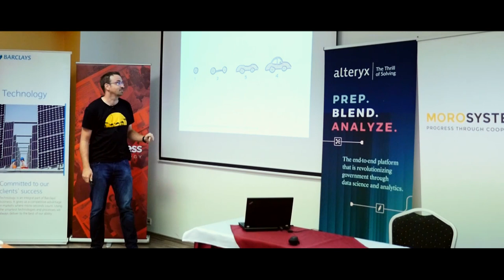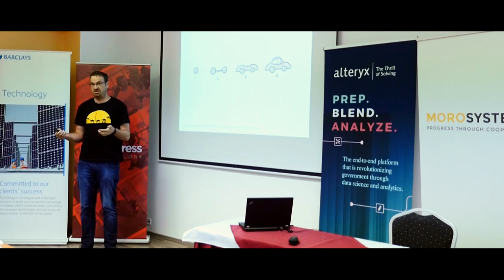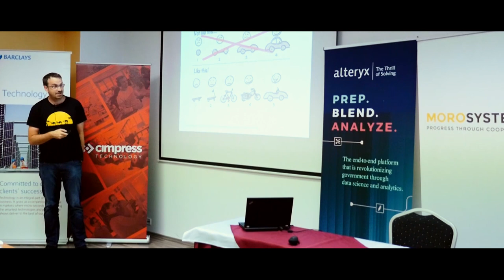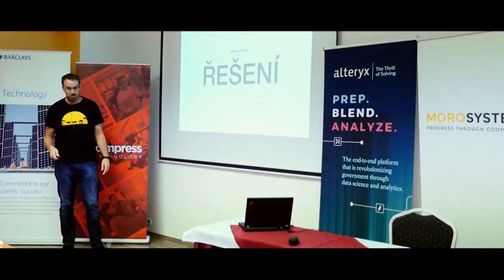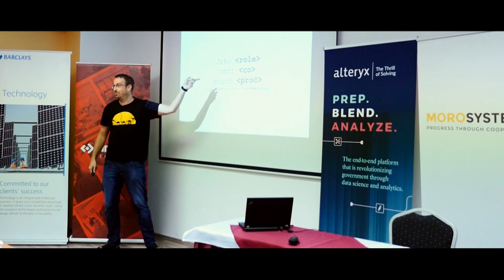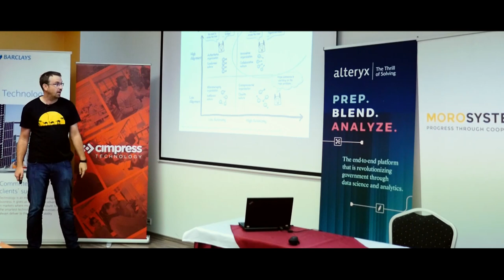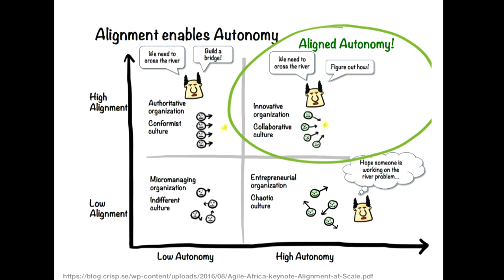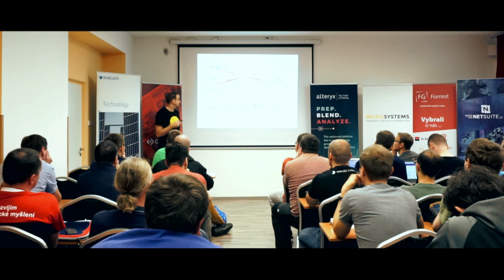Lukáš Křečan: Jak postavit koloběžku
O tom jak by měl vypadat MVP a zadání pro něj.